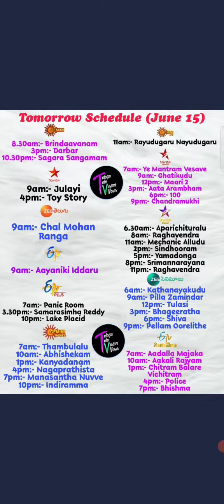Telugu Movies June 15 2021 Telecast Telugu Tv Channel Premiere Update | ismart Sangeetha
Telugu Movies June 14 2021 Telecast Telugu Tv Channel Premiere Update | ismart Sangeetha